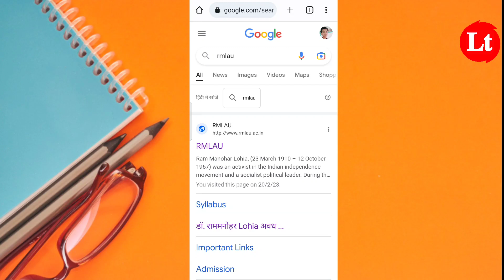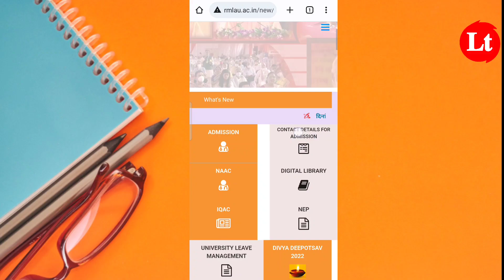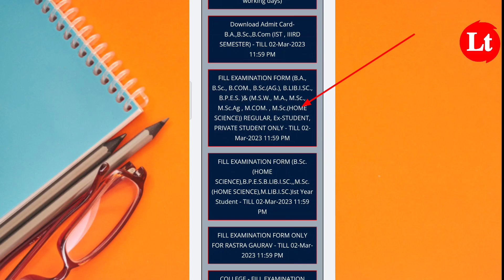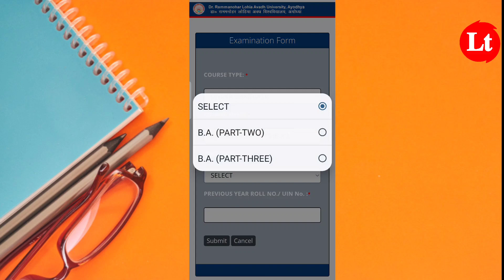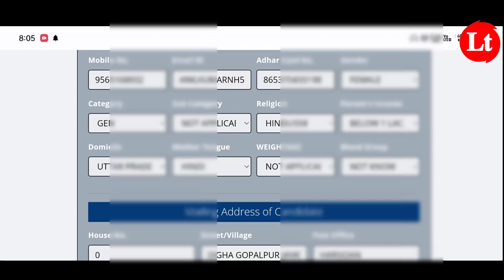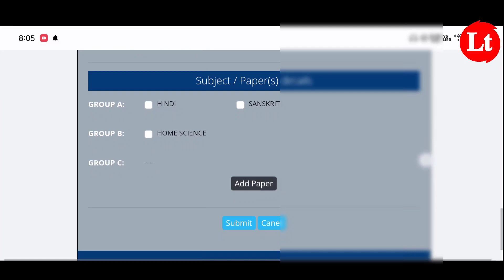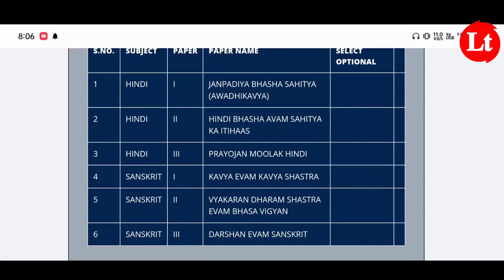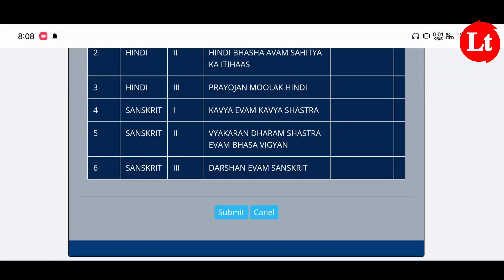rmlau ba 3rd year examination form 2023 |rmlau exam form kaise bhare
rmlau examination form 2023|rmlau ba 3rd year examination 2023 |rmlau exam form kaise bhare|rmlau 3rd year examination form 2023

rmlau exmination form 2022
rmlau exmination form 2022 kaise bhare
rmlau exmination form 2023